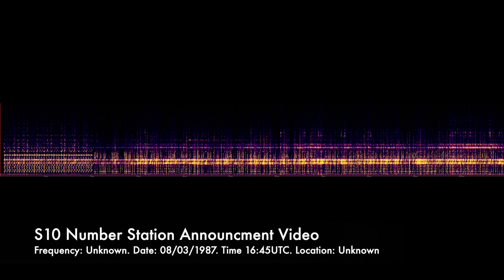S10 Announcment Video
🌍🔊 Welcome to Number Stations Live UK! 🔊🌍
In today's video, we're diving deep into the enigmatic world of S10, one of the most intriguing number stations in existence. Join us as we uncover the history, purpose, and theories surrounding S10 broadcasts!
📡 What You’ll Discover:
An introduction to what number stations are and their significance.
A detailed history of S10 and its origins.
Technical analysis of S10’s transmission methods and patterns.
Personal experiences from fellow enthusiasts who have tuned into these mysterious broadcasts.
Various theories and speculations about the purpose of S10.
How YOU can get involved in the number station community!
We want to hear from you! What are your thoughts on S10? Do you have any theories or experiences to share?
🌌 Stay Curious & Keep Listening! 🌌